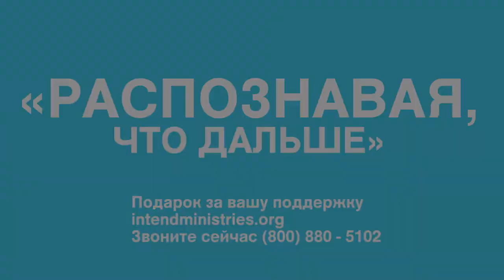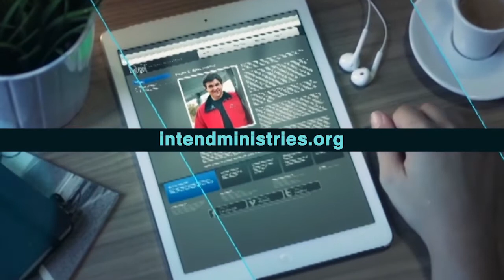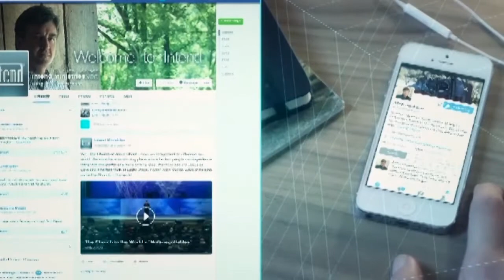Как распознать, что дальше? №1 «Предназначение» (1829)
В этом выпуске пастор Аллен Джексон начинает тему «Как распознать, что дальше?», чтобы понимать планы Бога. Иисус предупреждал нас. Он говорил, что, посмотрев на небо, мы можем понять, какой будет погода. Но зачастую мы очень смутно представляем, что совершает Бог на Земле, и не умеем читать знаки своего времени. Не хочется, чтобы мы с вами попали в эту категорию. Мы хотим знать, что делает Бог, чтобы принимать в этом участие.
Мы можем строить планы на жизнь и вкладывать свои силы и энергию в цели Бога. В этом уроке мы немного поговорим о народе Израиля на Среднем Востоке, чтобы увидеть, что делает Бог в этой части мира, и как это можно применить в нашей с вами жизни. Это многое изменит. Если вы знаете, вы можете подготовиться. Если вы спите, если вы не в курсе, вы вне игры. Не тратьте жизнь на сон. У Бога есть для вас цель и план.